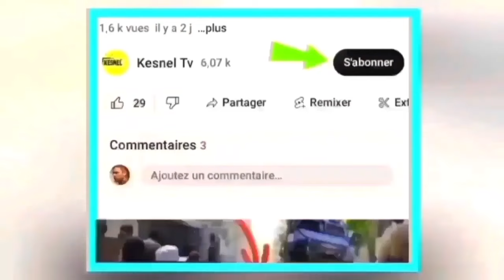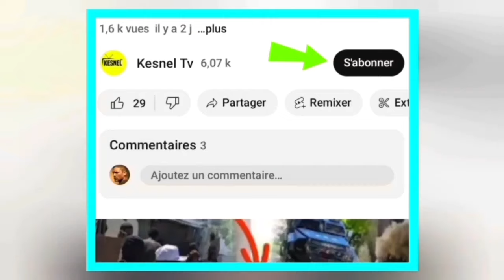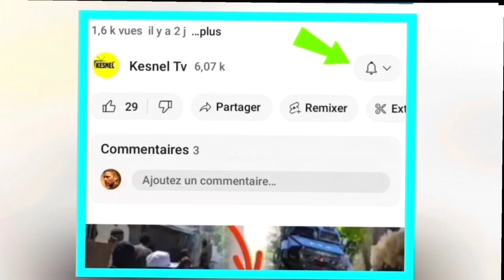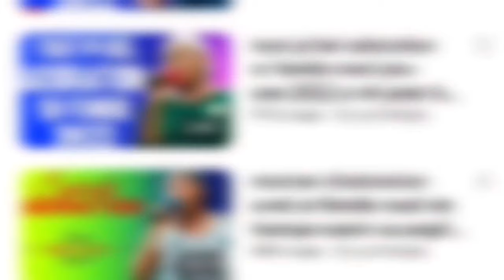nouvel cho cho 19 janvier 2024 guy phillipe nan potoprens ariel henry fek pran cho la neg yo kraze